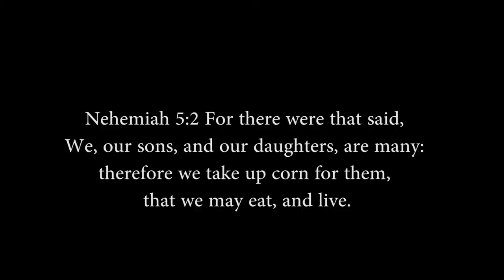Corn In The Bible T-shirt PROMO Spring 2015